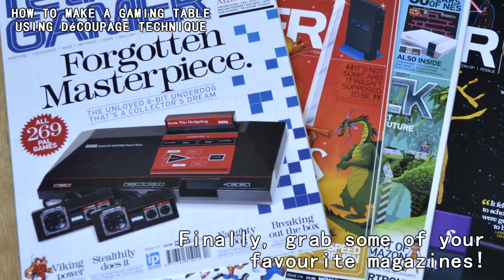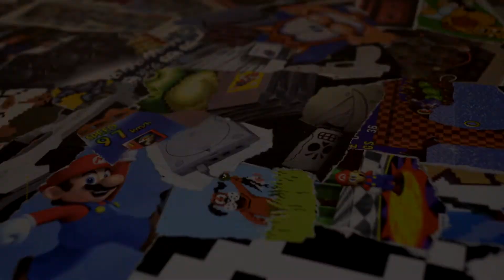How to make your own Decoupage Retro Gaming Table!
In this video we show you how to create your very own Gaming table using a technique known as Decoupage. This will completely change your bland table and make a perfect addition to any games room.

Decoupage (or découpage) is the art of decorating an object by gluing colored paper cutouts onto it in combination with special paint effects, gold leaf and so on. Commonly an object like a small box or an item of furniture is covered by cutouts from magazines or from purpose-manufactured papers. Each layer is sealed with varnishes (often multiple coats) until the "stuck on" appearance disappears and the result looks like painting or inlay work.